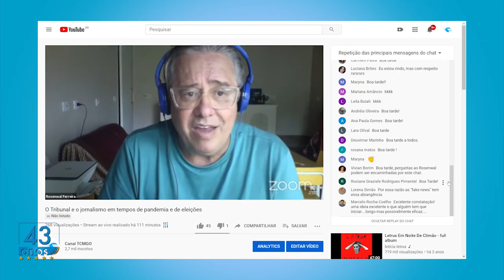12/11/20 - Minuto TCMGO - TCMGO, Imprensa e Sociedade